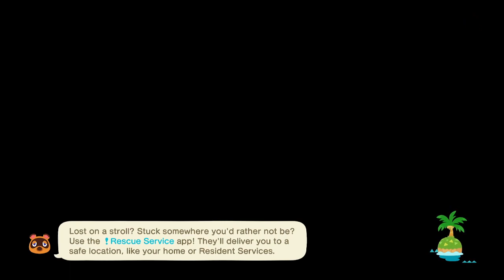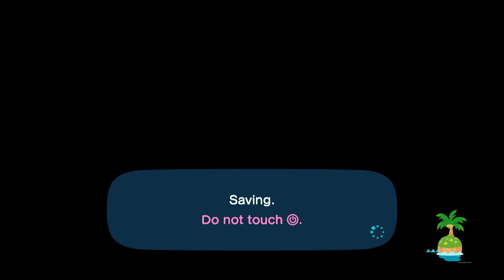Island Flying for Tuna!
I go on a Mystery Tour looking for Tuna and Blue Marlin. I walk away with Tuna; Score!!!